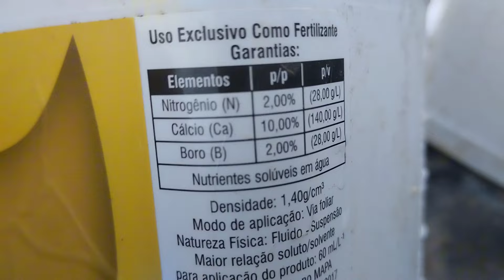roça de pimentão com fundo preto i agora??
fundo preto na roça de pimentão i agora??pimenton